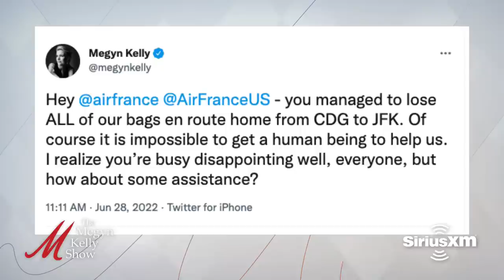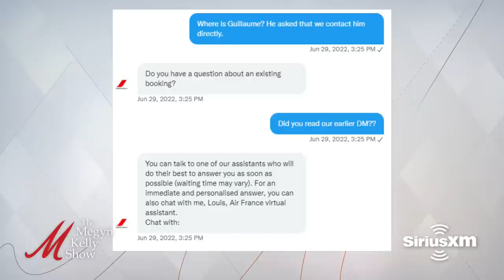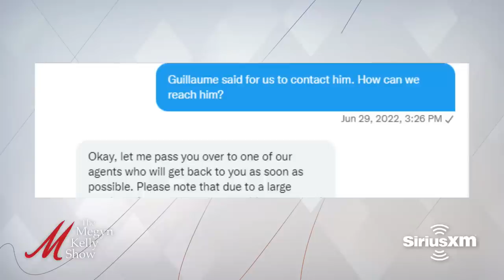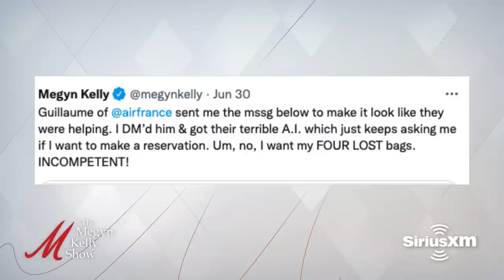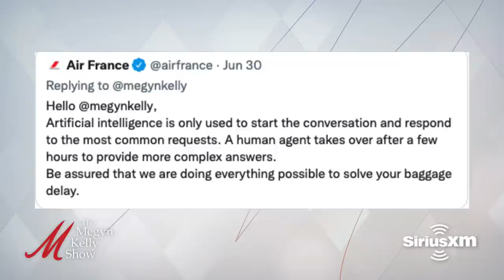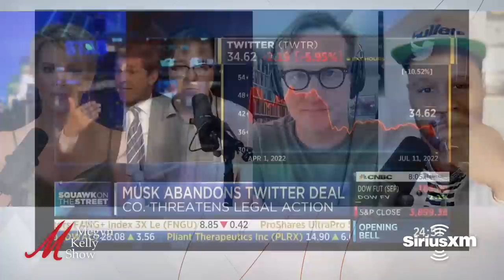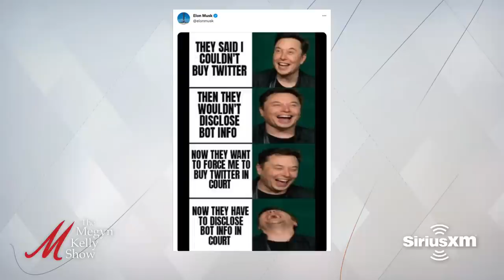Dr. Jill's Taco Gaffe, and Narrative vs. Truth, with Kmele Foster, Michael Moynihan, and Matt Welch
Megyn Kelly is joined by Kmele Foster, Michael Moynihan, and Matt Welch, the hosts of The Fifth Column, to talk about Dr. Jill's taco gaffe, the outraged response from the Hispanic journalists, President Joe Biden's plummeting poll numbers, VP Kamala Harris' word salad, the falsely accused border agents regarding the "whipping" story, media narratives proven incorrect and a lack of introspection, narrative vs. truth, the questionable story about a 10-year-old who needed an abortion, the show trial of the January 6 committee hearings, the latest drama between Elon Musk and Twitter, whether Elon Musk could go to jail over the bots, NYC trying to prep people for a nuclear bomb going off, and more. Plus, Megyn Kelly details her travel nightmare and battles with AI customer service.